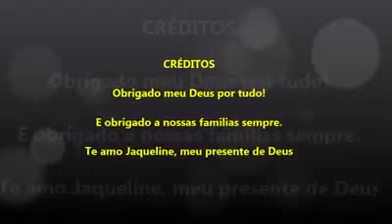Chegaste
TE AMO MEU AMOR, HOMENAGEM A NOSSO AMOR!